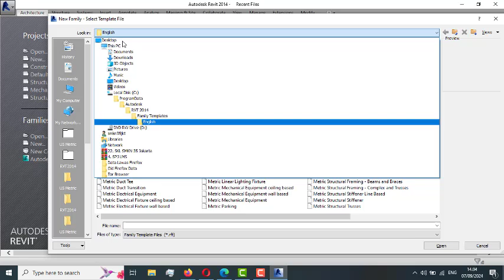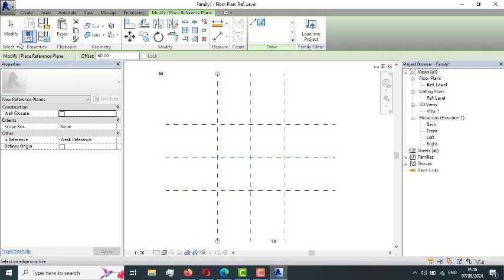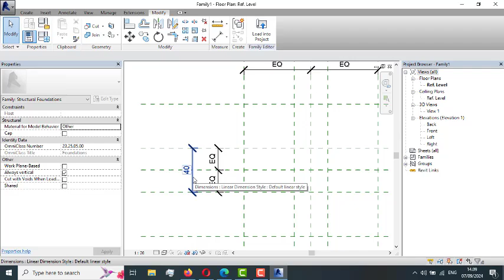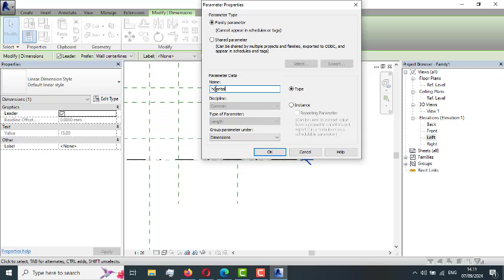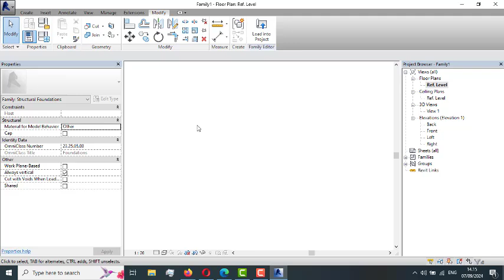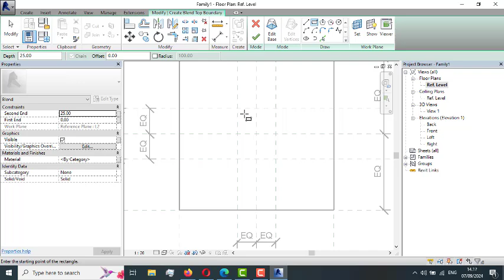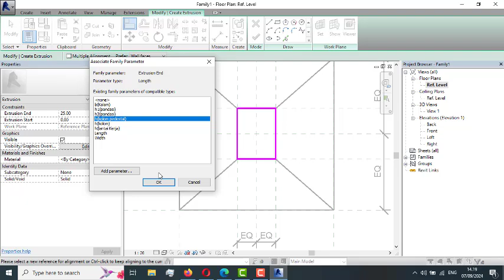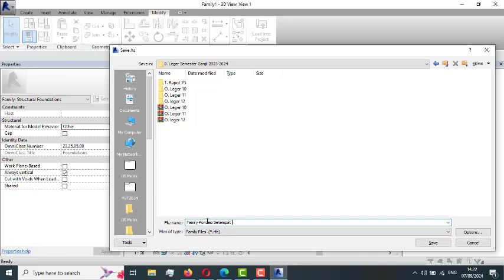Membuat Family Pondasi Footplat Setempat Tipe 1